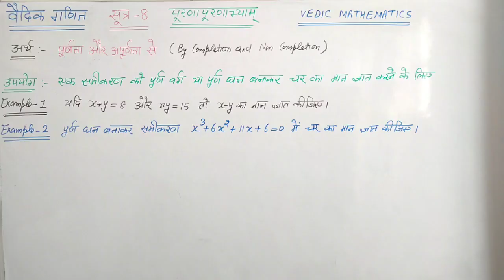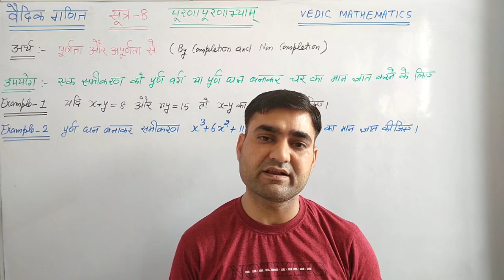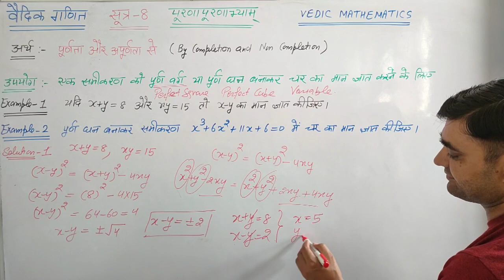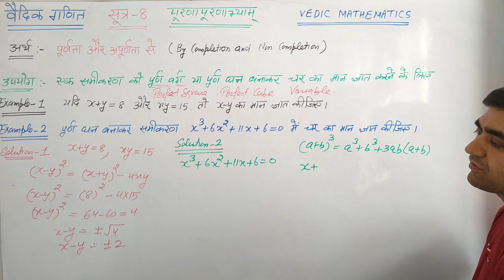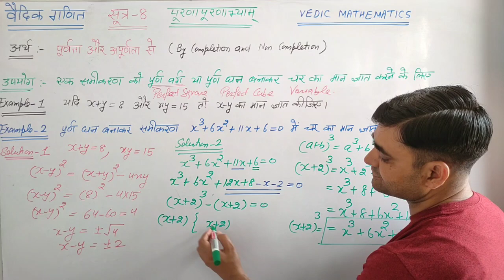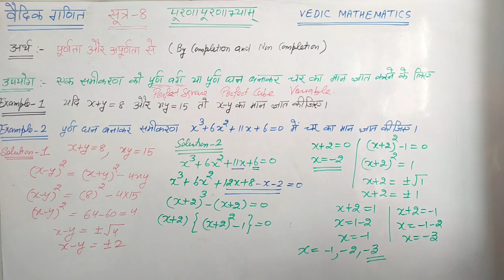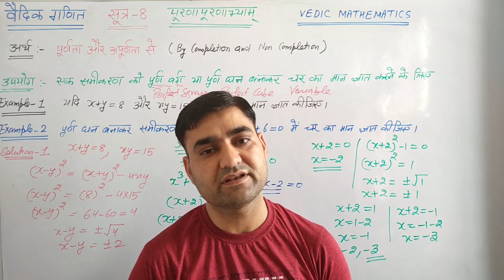सूत्र-पूरणापूरणाभ्याम् का अर्थ और उपयोग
वैदिक गणित के सूत्र-पूरणापूरणाभ्याम् का अर्थ और उपयोग